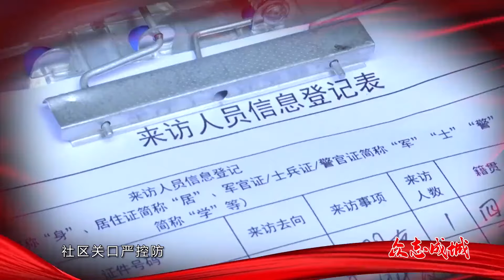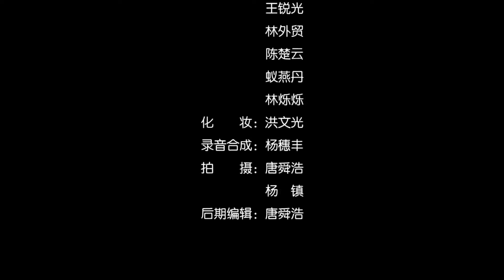Teochew Opera-抗疫潮剧《亿万民众盼春光》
演唱：张怡凰